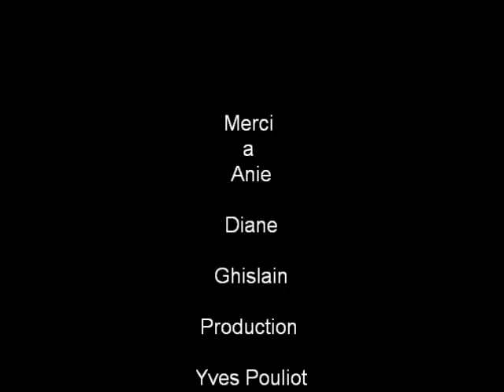25 avril 2015Tremblant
Sortie au Mont-Tremblant avec Anie ,Diane et Ghislain. ont a eu une petite surprise au Staionnement Oui Oui des chevreuils